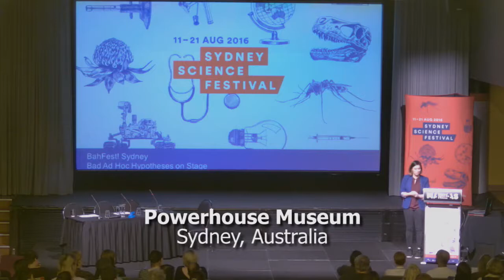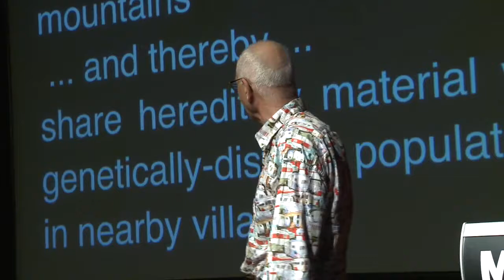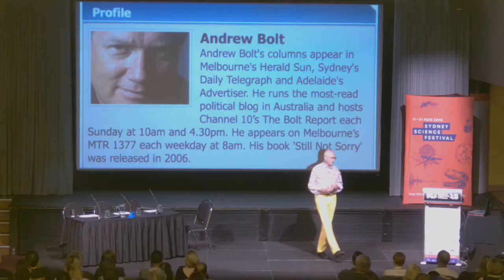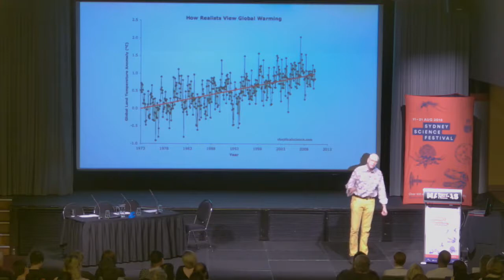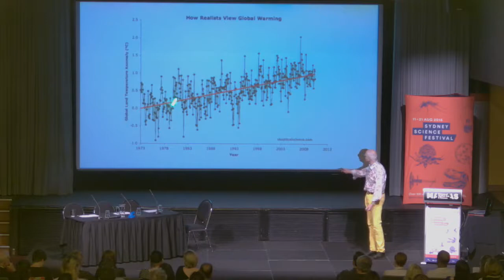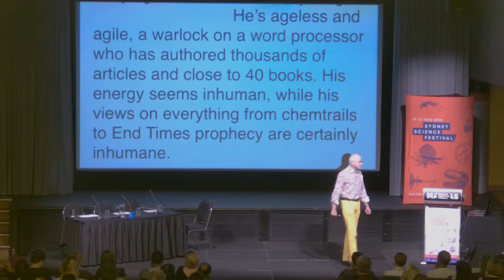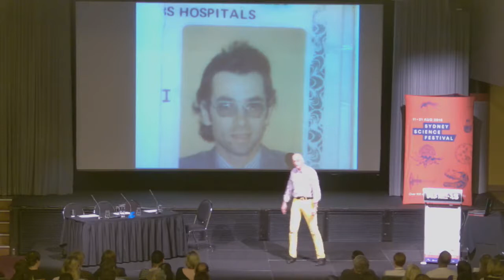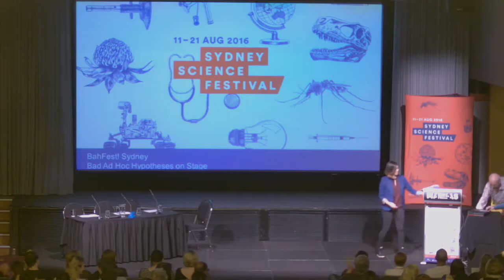BAHFest Sydney 2016 Keynote Dr Karl Kruszelnicki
Dr. Karl Kruszelnicki gives the keynote address for the first The Festival of Bad Ad Hoc Hypotheses (BAHFest) at the Museum of Applied Arts and Sciences.
BAHFest is a celebration of well-argued and thoroughly researched but completely incorrect science.